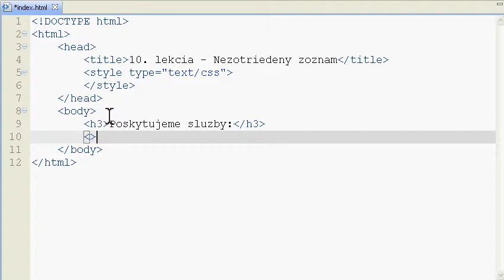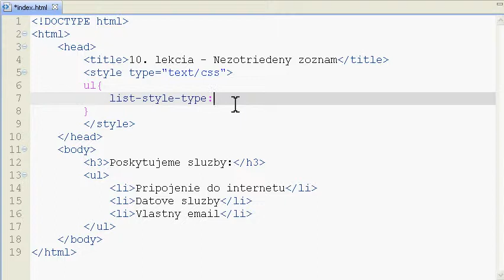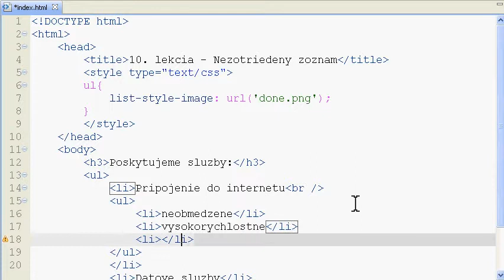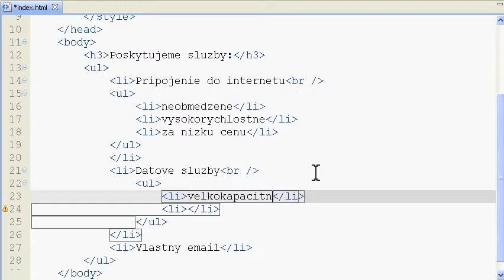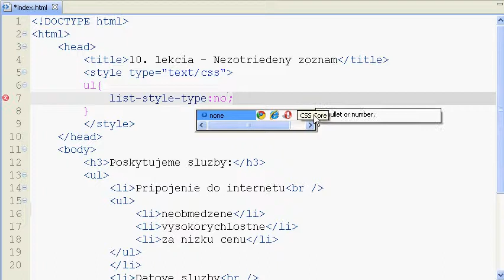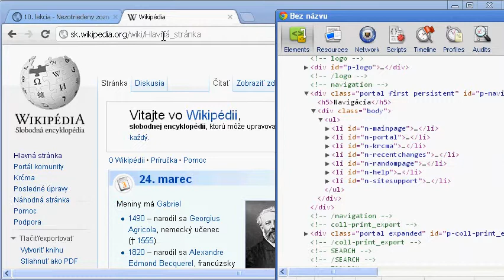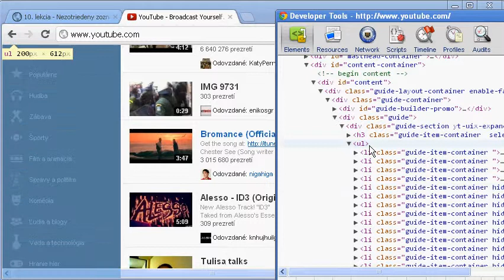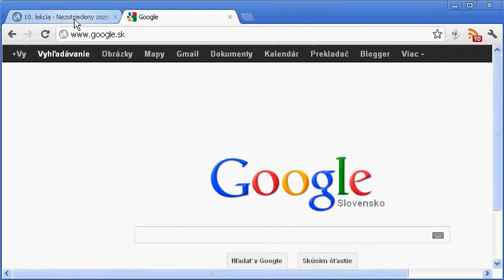XHTML CSS - 10. lekcia - nezotriedeny zoznam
Zoznámenie sa s nezotriedeným zoznamom. Príklady použitia tohto zoznamu na stránkach svetových gigantov v internete.